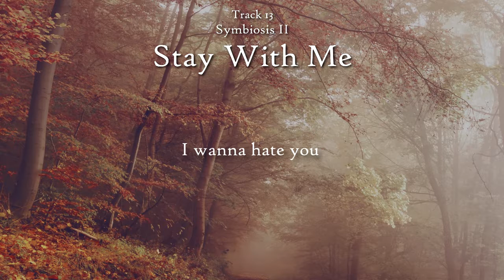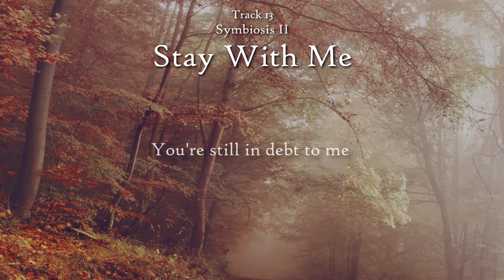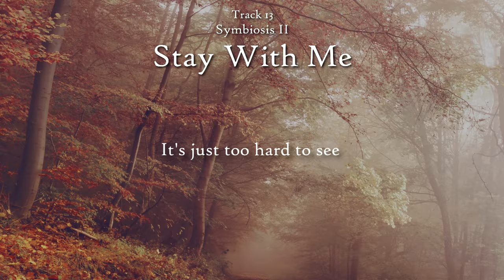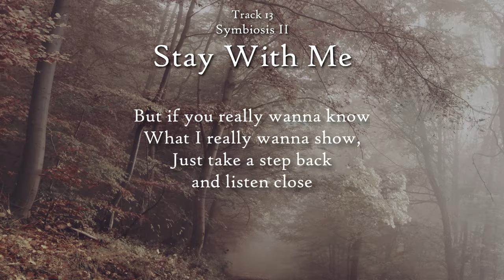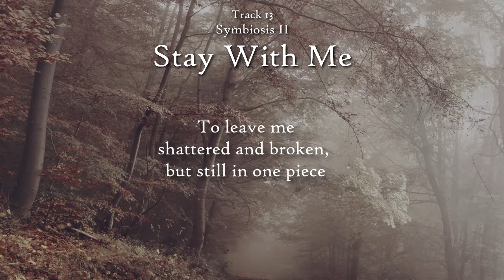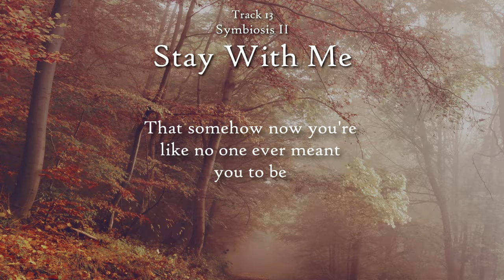Falling Off Earth - Stay With Me [LYRICS]